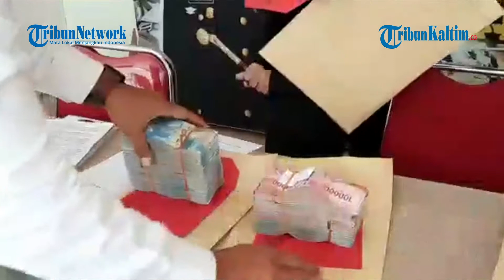Kasus Dugaan Pemerasan Oknum ASN dan Penyelenggara Negara di Berau Dilimpahkan ke Kejaksaan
Berkas perkara Kasus dugaan pungutan liar atau Pungli yang diduga dilakukan oleh oknum ASN berinisial EEH (55) dan penyelenggara negara berinisial TRM (47) akhirnya telah dinyatakan lengkap (P 21) oleh Jaksa Penuntut Umum.

Naskah: TribunKaltim.co/Ikbal Nurkarim
Videografer: TribunKaltim.co/Ikbal Nurkarim
Video Editor: TribunKaltim.co/Fz